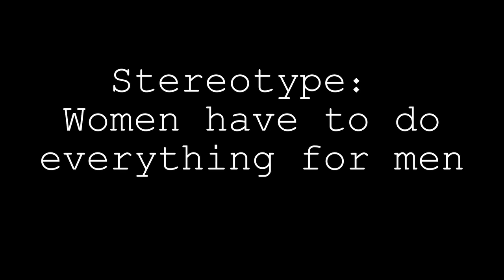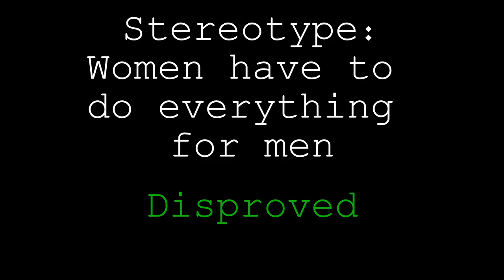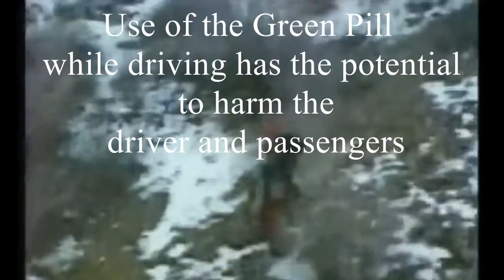The Green Pill?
Bacon and Eggs. That about sums it up?